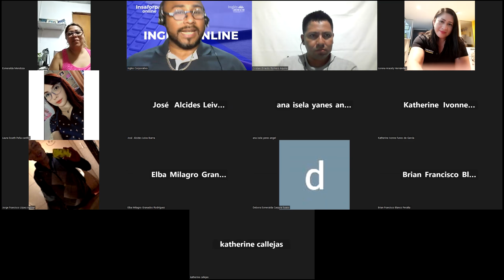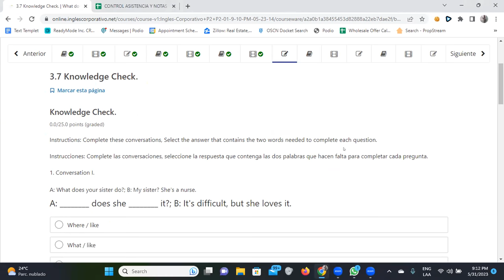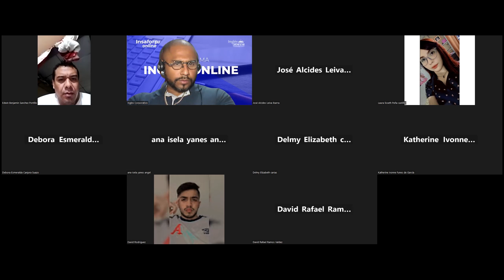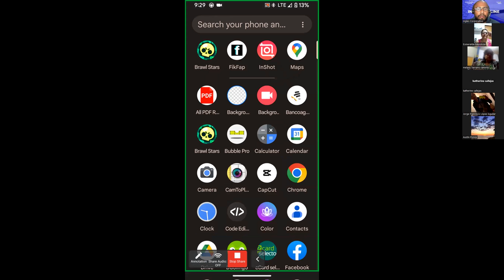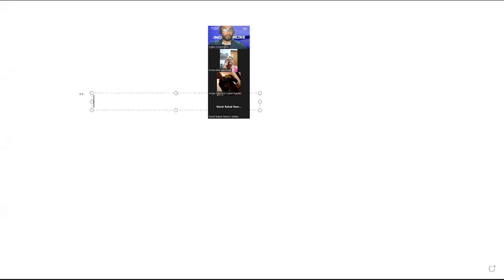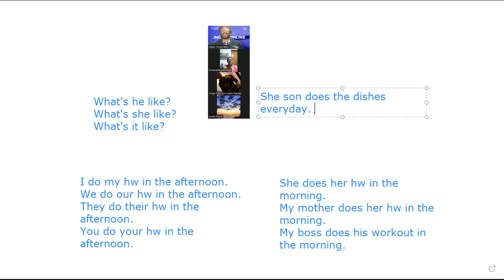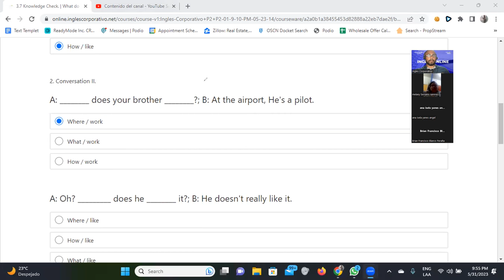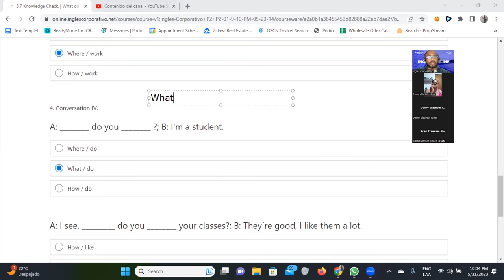SESION 7-31/05/2023-FI-REGAL-17-Santos Vasquez-Wh Questions and Do and Does